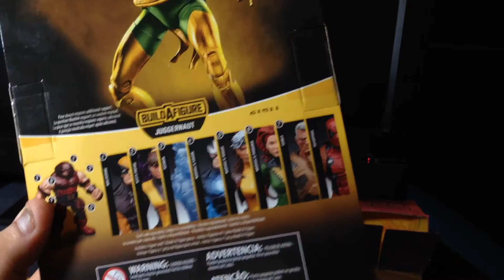(ESPANOL)Marvel Legends PHOENIX X-Men Wave BAF Juggernaut series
Hola amigos mis subscriptores he a qui continuamos con la resena de esta series de Marvel legends X men y sigue phoenix

mañana subire la resena de el que sigue

Grasias por ver este video amis nos vemos pronto